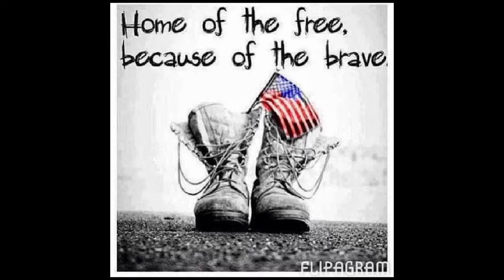Hollywood Undead - Glory (U. S. Navy edition)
God I love the Navy